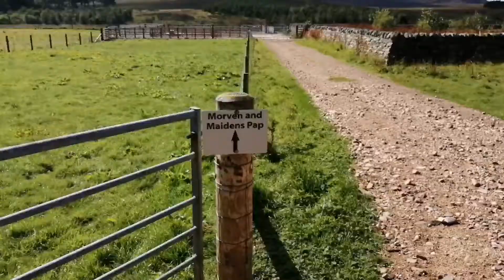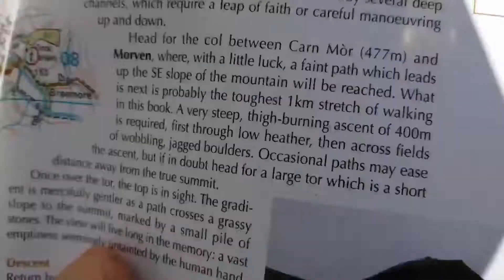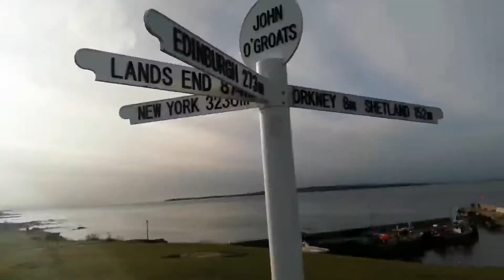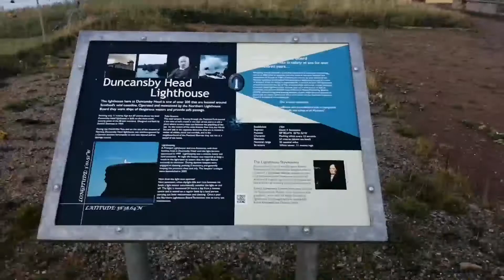Morven highest point in Caithness. Dunnet Head, J.O.G, Duncansby Head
UK Historical County Tops